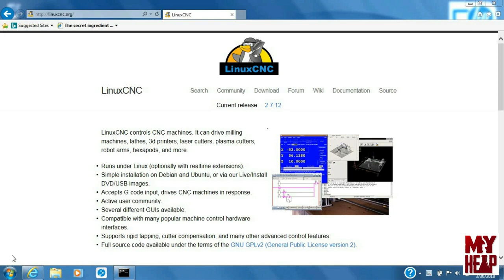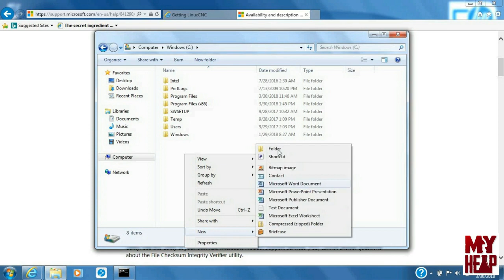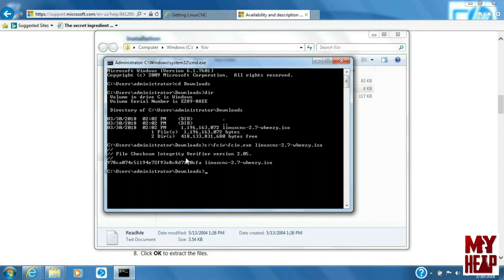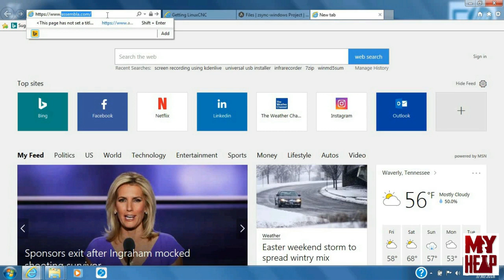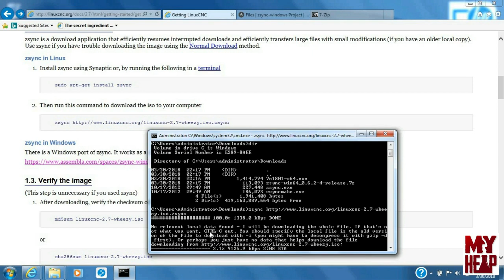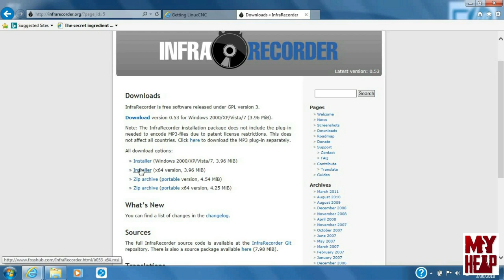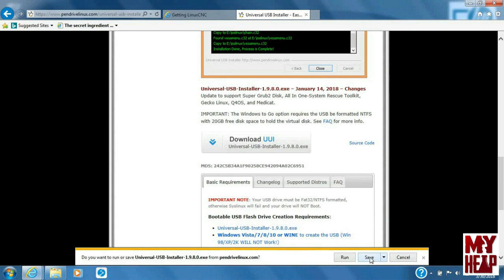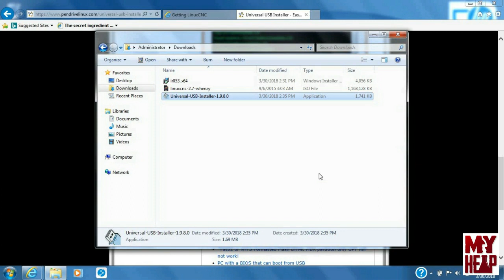LinuxCNC for the Hobbyist - 004 - Downloading LinuxCNC with Windows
In this episode I show you how to download LinuxCNC using the Windows Operating System.  (All software links are listed below.) I demonstrate how to calculate the md5 checksums. I show the alternate method of download using the zsync software which can recover from a failed download and do the checksums for you. Finally I explain and show how the downloaded LinuxCNC controller software can be burned to a DVD or alternatively create a bootable thumb drive.

SOFTWARE LINKS FOR THIS VIDEO:

Below are all the links to the different software used in this video.